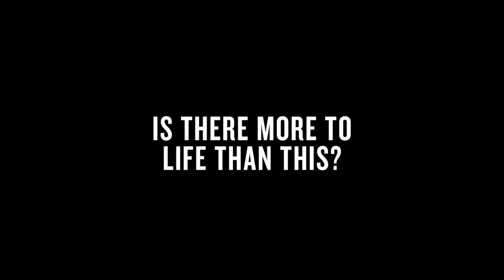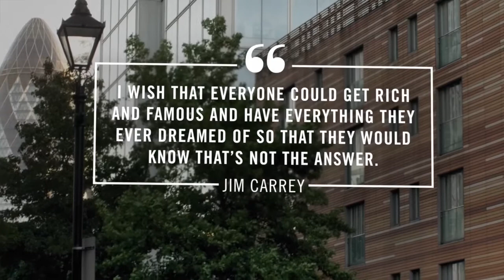TIm ALPHA WEDS WORD